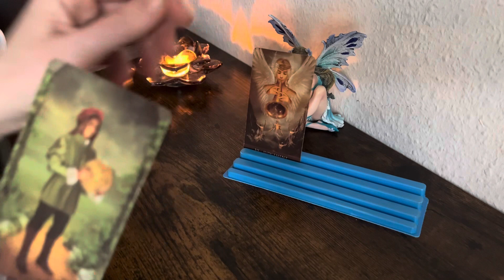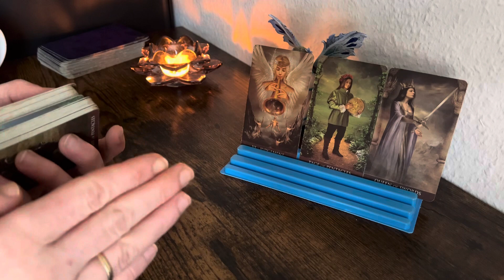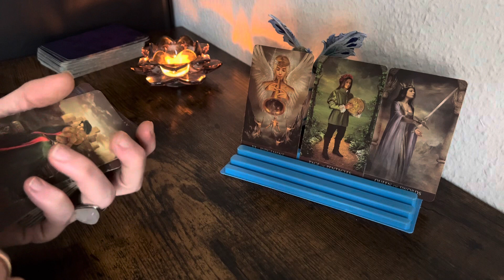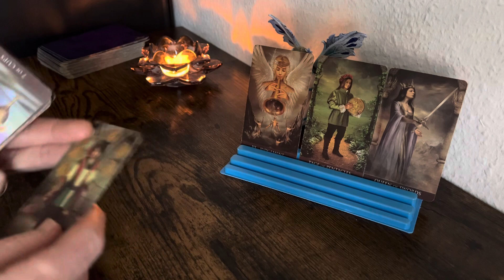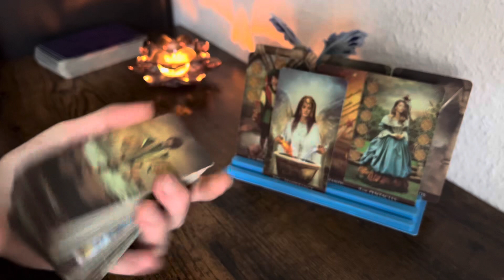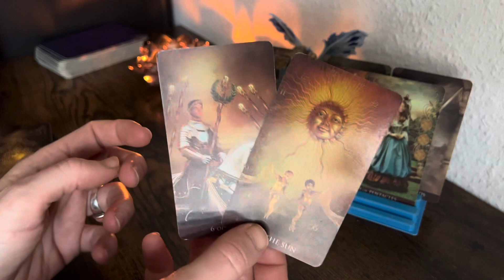Jungfrau♍️Die Dinge verändern sich für Dich!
Liebe Grüße!

Danke das Du da bist !💟